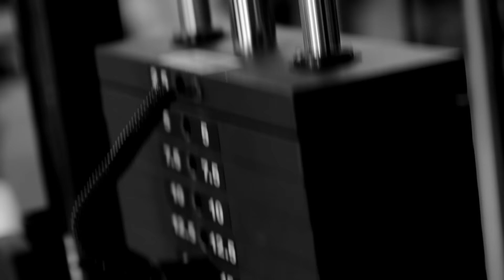Kickin' It Old School! Titan Bros feat. John 'The Master Blaster' Schelde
I vores nyeste video med Anders & Jacob fra Titan Bros bliver de taget under vingerne af den tidligere danske- og nordiske mester i bodybuilding, John Schelde. John tager de to Titans med på en træning af den gamle skole, og ingen får lov til at gå, før den sidste muskelfiber er kørt død!

I videoen træner de skulder, og Anders er tre uger ude fra årets Newcomers!